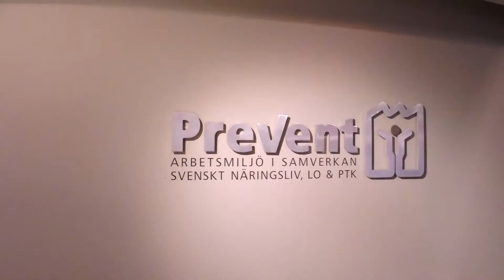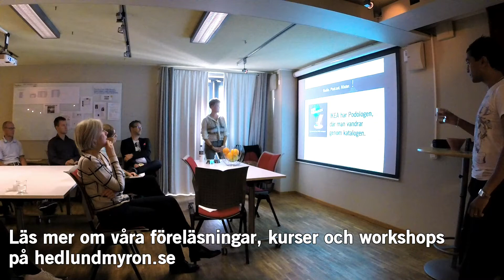Företagspodcast - HedlundMyron.se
Idag besökte vi Prevent (prevent.se) för att prata lite om hur de skulle kunna använda sig av podcasts!

Lär mer om våra kurser, utbildningar och workshops på hedlundmyron.se